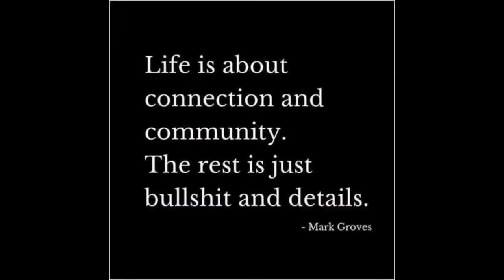1 week all raw again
💥 REJUVENATE Herbal Extract Formula for restoring adrenals, overcoming tiredness/exhaustion/burnout, recovery from illness/exercise/sport/childbirth/depletion, restoring adrenal glands, having more energy and a faster recovery rate, illustrious hair, joint support, restoring JING, and increased sex-drive and health.

Some of my Other herbs I love and suggest!

🌰Ho Shou Wu for Reversing Hair Loss/Color. Sexual libido, Deep energy restoration & Longevity. One of the world's premier Yin-Jing herbs

Owen 💛 💛 💛

🍄SUPER MUSHROOM herbal formula for your IMMUNE SYSTEM and countless health issues like blood pressure, cholesterol and much more! Featuring Reishi, Chaga, Cordyceps, Agaricus, Lions Mane, Turkey Tail (Coriolus), Poria, Maitake and Shiitake!!!

2 Important Health Videos to Watch!!

Highly recommended video!

Totally one of new my favorites!

Hope yous enjoy my videos and channel my friends and family. 🙏 Welcome. 1love1family. Teamwork. Unity consciousness 💛💚💙💜❤🧡💫

Please join me on Odysee Video Platform which has freedom of speech as youtube is shadow banning for sharing certain information as well as for promoting and selling herbs from my herbstore. I'd love to stay in touch!

Love my videos? THANK YOU for all of your support and kindness 💛🌷🌿

Love, compassion, forgiveness & kindness 💖

Music to raise your vibration playlist I made. Please do enjoy and share! Thank you to all the artists and singers!